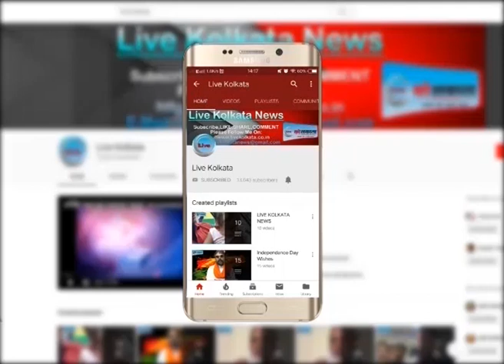जल्द ही बदलने वाला है मौसम| LIVE | KOLKATA | NEWS| livekolkata